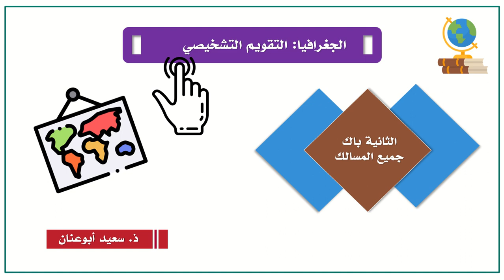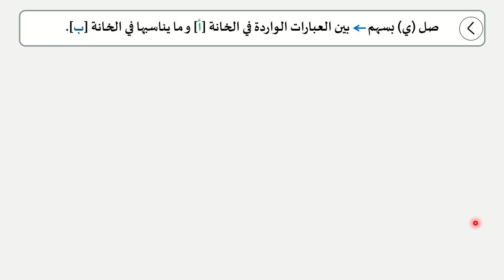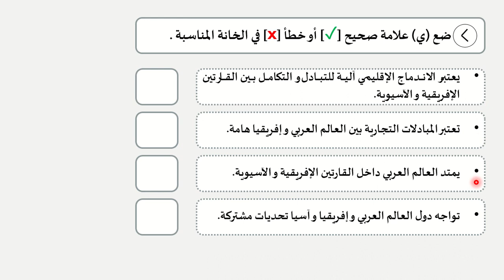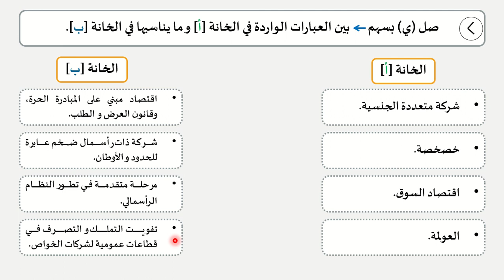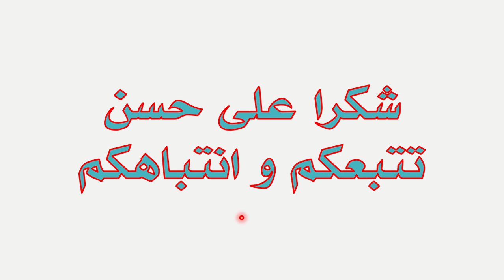التقويم التشخيصي (مادة الجغرافيا) السنة الثانية باك، جميع المسالك، الموسم الدراسي 2020-2021.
سنتناول في هذه الحصة بحول الله  عناصر التقويم التشخيصي لمادة الجغرافيا، و الخاص بالسنة الثانية باك جميع المسالك، الموسم الدراسي 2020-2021.